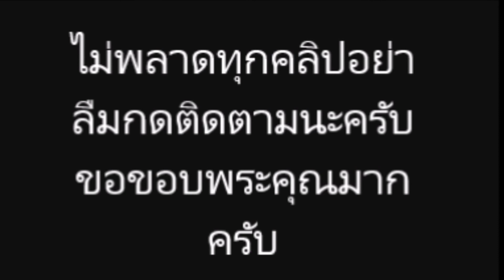จีซู BLACKPINK จ่อขึ้นแท่น นางเอก เตรียมเล่นซีรี่ส์ Snowdrop คนล่าสุด